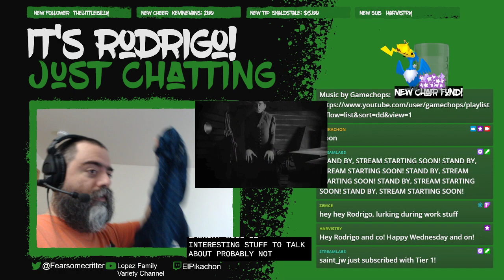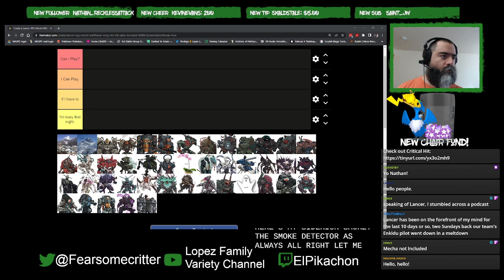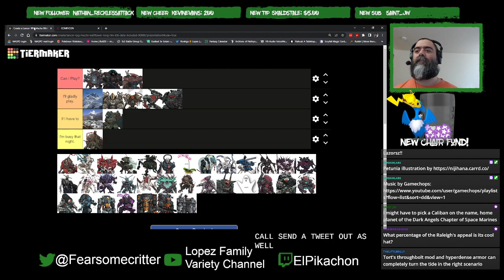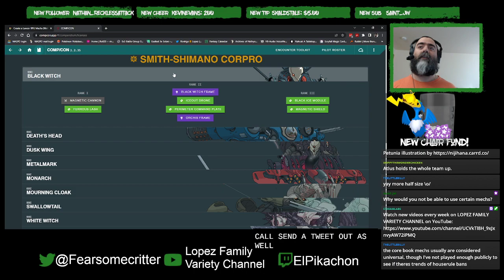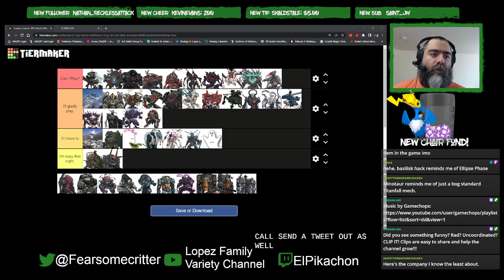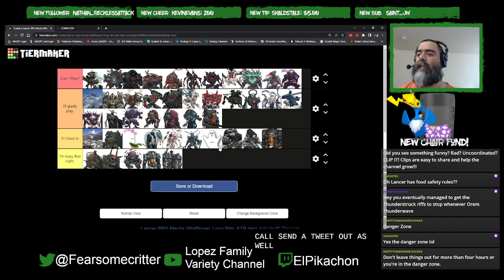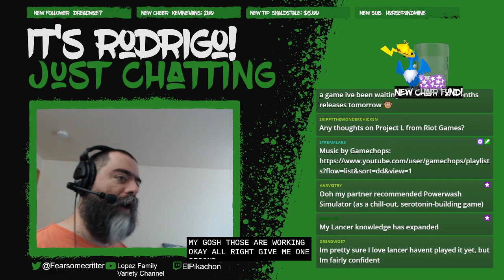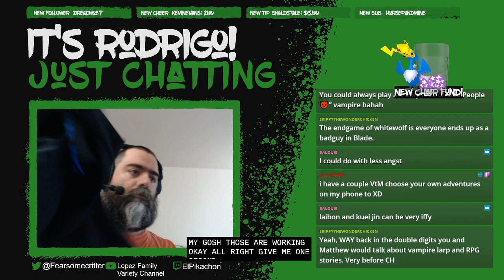Full Stream - Lancer Tier List and Laundry (Real! Not Clickbait!) - !hype, !pog,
Rodrigo goes over each license in Lancer and ranks them, also he folds some laundry.